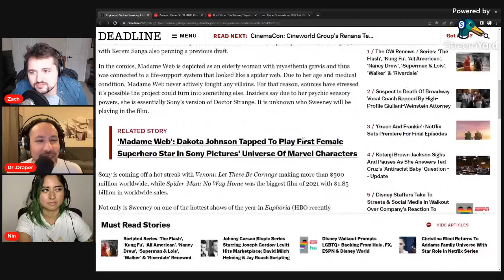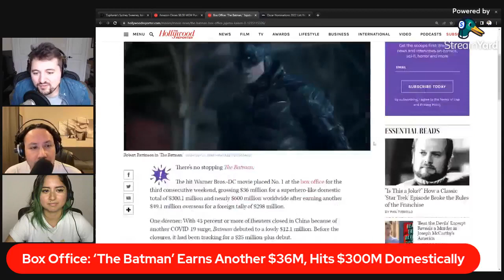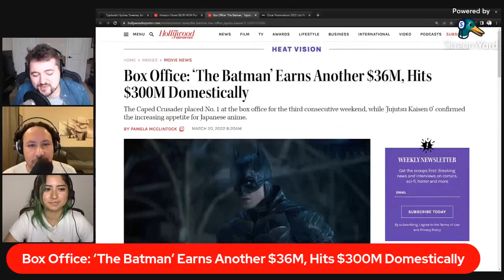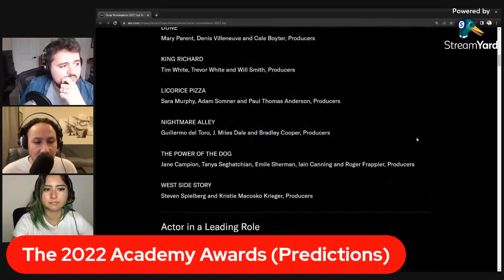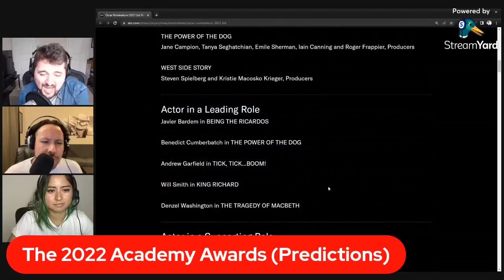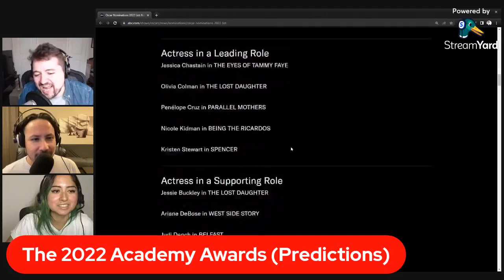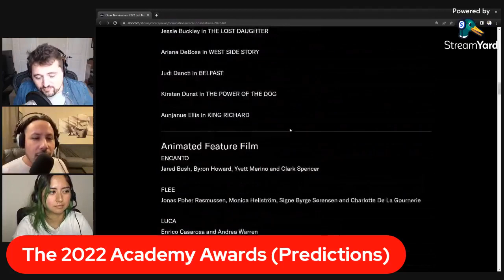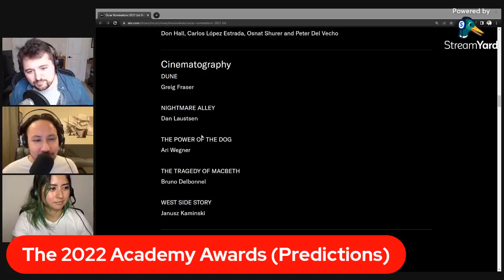X & Deep Water | Off Script Film Review - Episode 170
A flamboyant group of sex-crazed vagabonds makes a horrifying discovery in 'X' (theatrical), the latest film from horror director Ti West that sees Mia Goth screaming across the 1970's Texas countryside in this gory thriller. Then, Ben Affleck fights Ana de Armas in 'Deep Water' (hulu), the latest straight-to-streaming drama that peers inside the twisted relationship of an all-too-normal married couple. Finally, the Oscars are next week, Amazon buys MGM, and what's next after Sony's Morbius? Movie News, Movie Reviews, and More every Tuesday on Off Script Film Review!